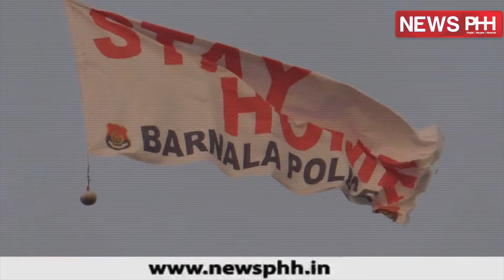Punjab/ बरनाला पुलिस का Stayathome का संदेश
Punjab/ बरनाला में पुलिस ने लोगों को घर में रहने के लिए जागरुक करने के लिए पैराग्लाइडिंग के जरिए 'घर में रहें, सुरक्षित रहें' का दिया संदेश